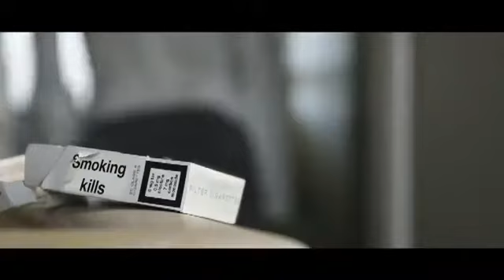Missing Andy Kings For The Weekend Official Video YouTube